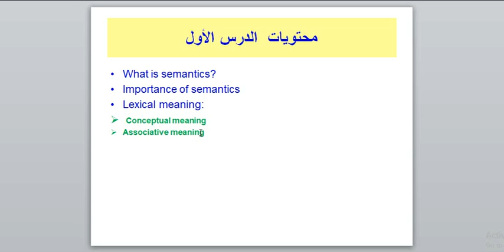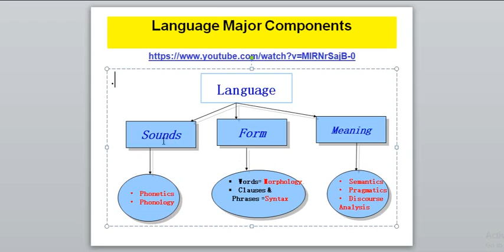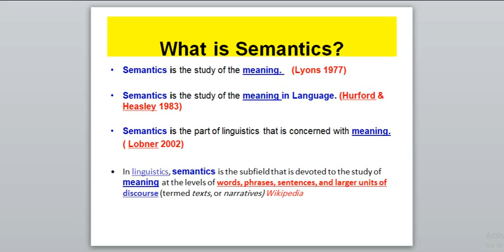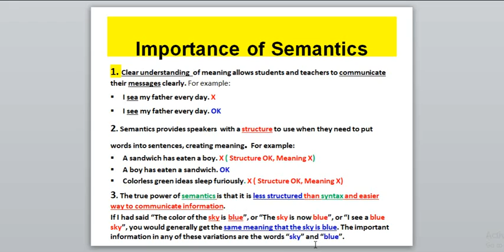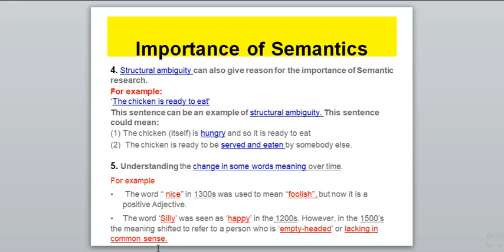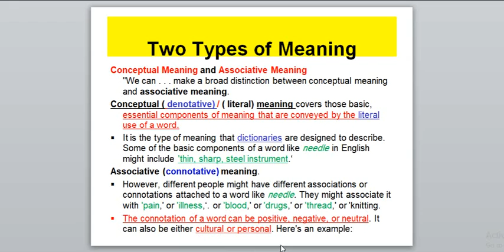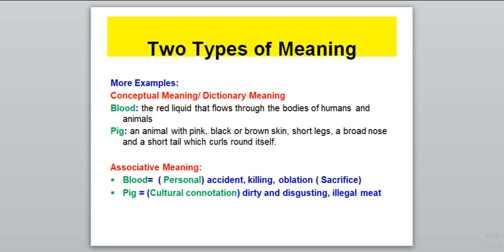Semantics: Lesson 1: Conceptual Meaning and Associative Meaningدورة السيمانتكس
أحبتي متابعي القناة
هذا هو الدرس الأول من دورة السيمانتكس  بناء على طلب الكثيرين.
ٍSemantics
تمنياتي للجميع بالفائدة والمتعة في مشاهدة هذا الدرس.

ملاحظة هامة:  دورة السيمانتكس أصبحت دورة مقابل رسوم رمزية.
 للاشتراك في الدورة ومشاهدة باقي الدروس،  يمكنكم زيارة المنصة العالمية